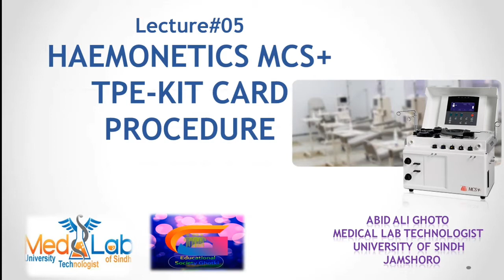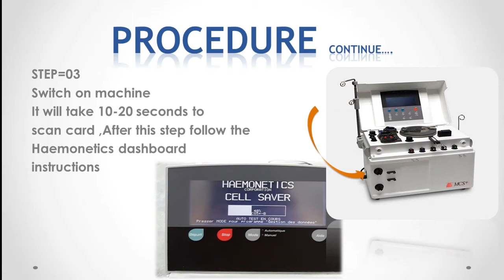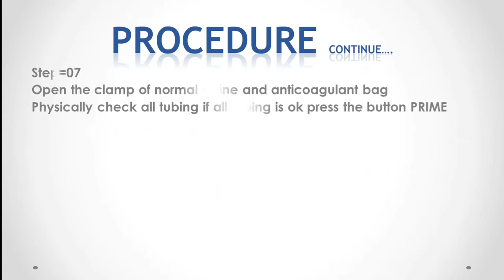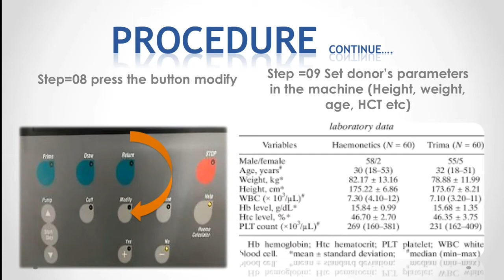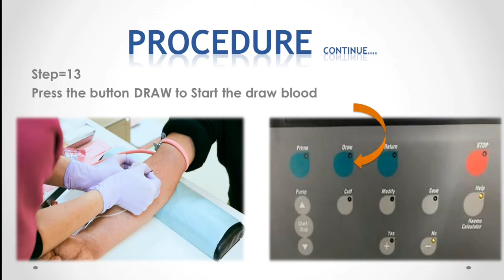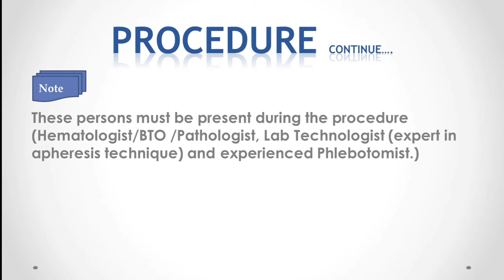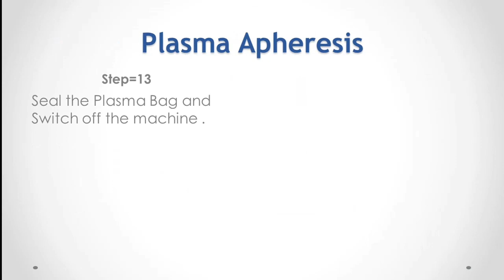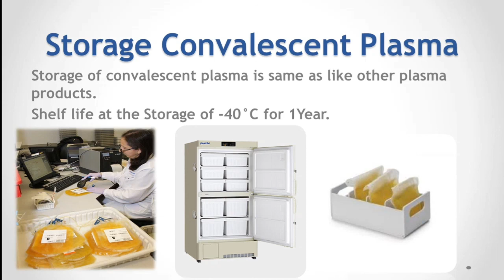Working of Heamonetics MCS+ | Full Procedure of Plasma Collection | How to Use Heamonetics MCS+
Hello guys
I am Abid Raza
BS.Hons Medical Laboratory Technologist
From University of Sindh jamshoro.

Thanks 😊